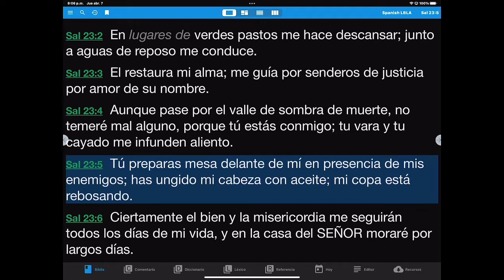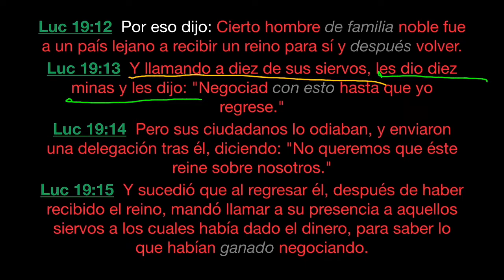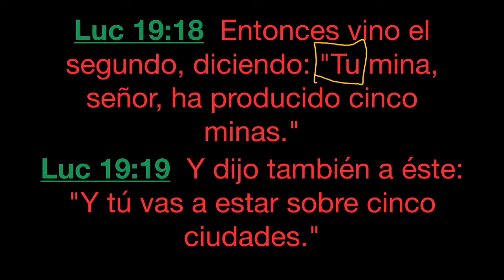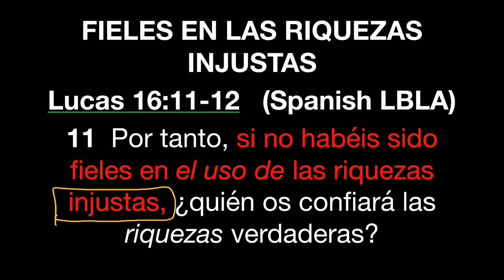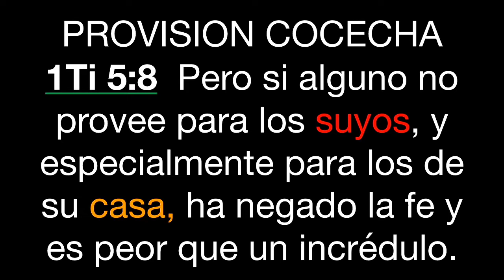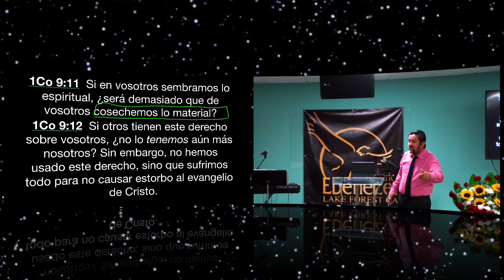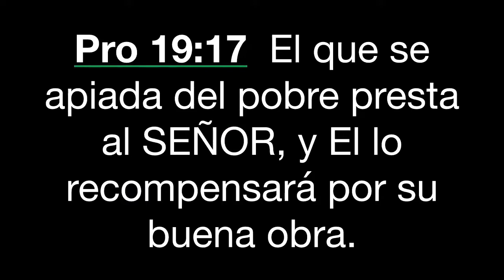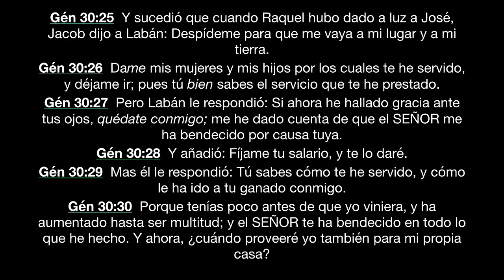TEMA: FIELES | JUEVES 7 DE ABRIL 2022 | PASTOR ANGEL CANO